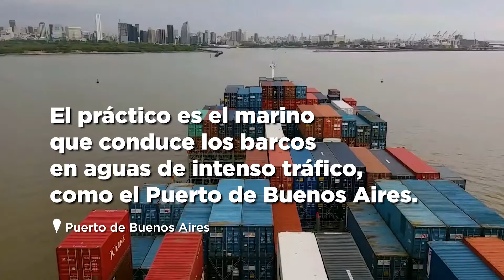Primeras pruebas para el embarque y desembarque de prácticos en helicóptero.